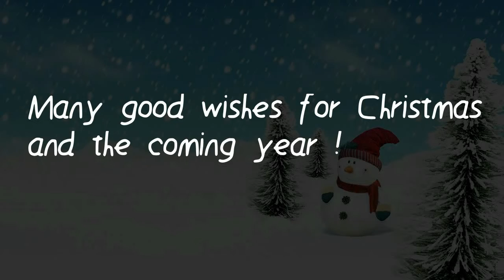CRAZY ONLINE CHRISTMASGAMES MONTAGE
►Enjoyed the video? Like!

Video by Klaasy no commentary 2016